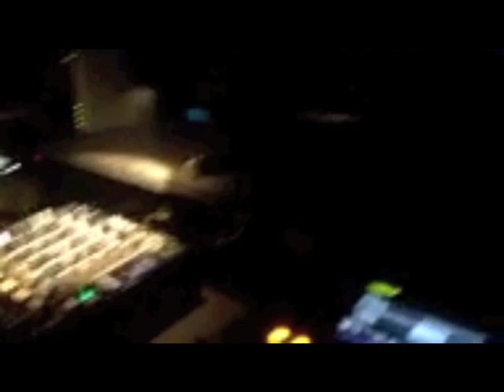Jet Project playing : De Sluwe Vos - Believe (Ft. Beaumont Livingstone) @ The Egg, London.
New Release being played in The Egg in London.
Forthcoming on Extended Play this spring. ('13)